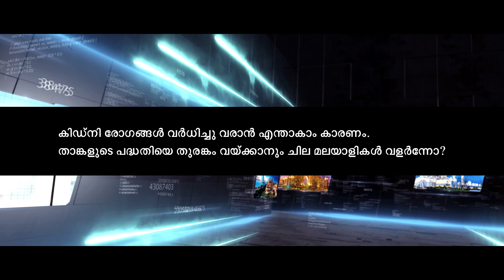മലയാളി ഉൾക്കൊള്ളേണ്ട വാക്കുകൾ.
കേരളം നേരിടുന്ന രണ്ട് അസ്വാഭാവിക പ്രതിഭാസങ്ങൾക്കു പ്രായോഗികമായി പരിഹാരം കാട്ടിക്കൊടുത്ത ഒരു മലയാളിയുണ്ട്. Dr. സിദ്ധീഖ് അഹ്മദ്. വർധിച്ചു വരുന്ന കിഡ്നി രോഗങ്ങളും ജല ധാരാളിത്തവും. ഇത് മനസ്സിലാക്കാൻ ഒരായുസ്സ് തന്നെവേണം. ഈ വീഡിയോ എല്ലാം പറയും